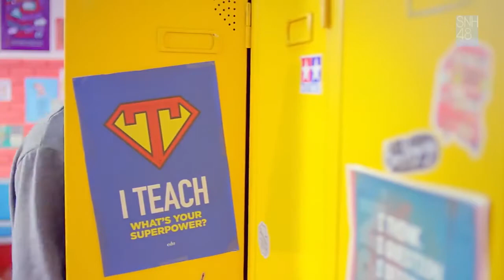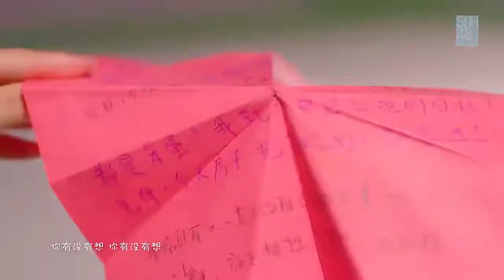SNH48《哎哟爱哟》MV 完整版